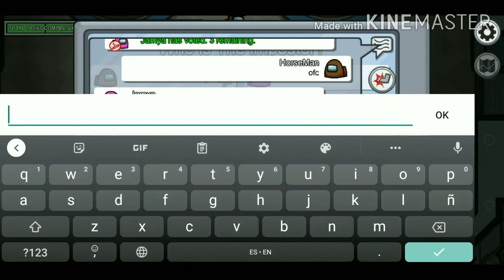MY MIND ON CAFFEINE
I have no comment on the Sasuke being wifey material. , Jp, anyways sup guys, hope some of you read this whole passing by my channel, here is fotage of my dumbass playing some Among Us, I'm really surprised this game blew up... I don't really like it if I were to be honest, there's been a lot of hackers and it's really annoying..., But anyways enjoy :D